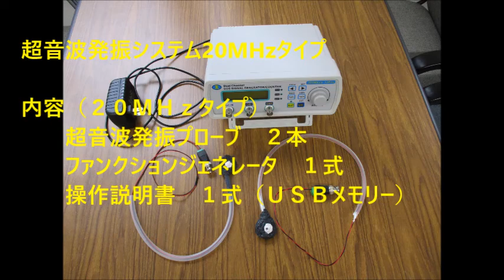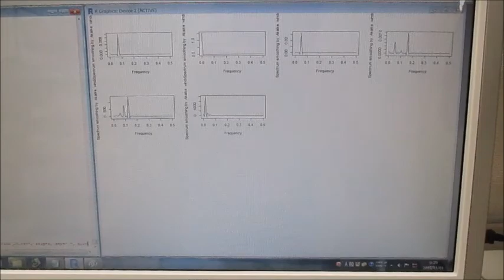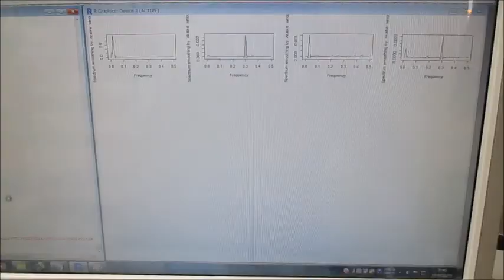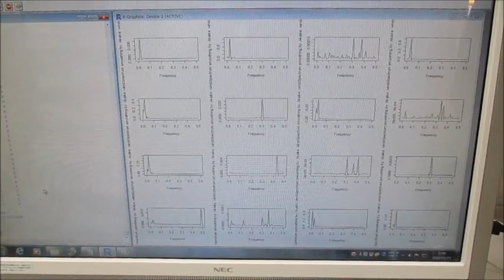オリジナル超音波実験（超音波システム研究所）Ultrasonic-labo